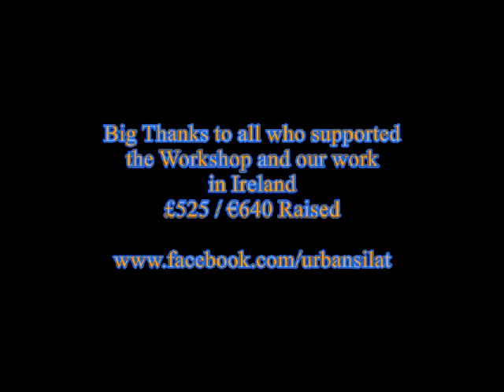Fighting for Lives 2014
A clip of the Fighting For Lives Workshop held in Ballynena N.Ireland with Guru Liam McDonald and Guru Robert Scott.